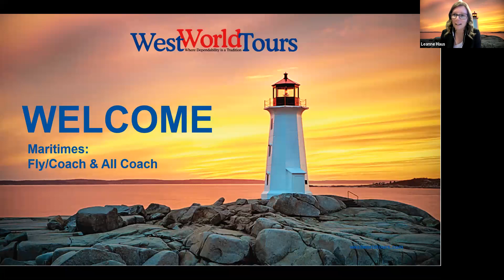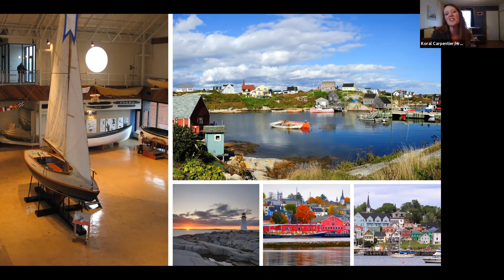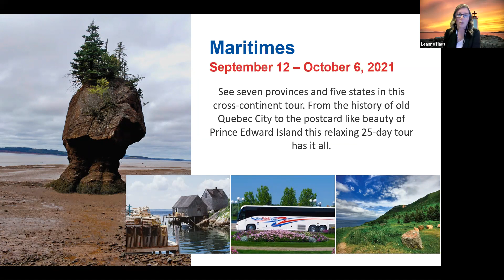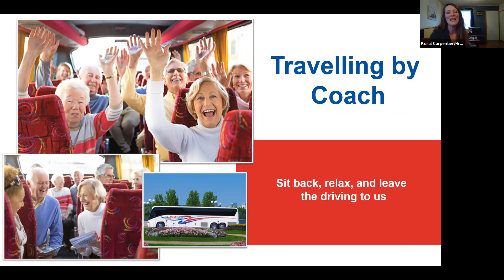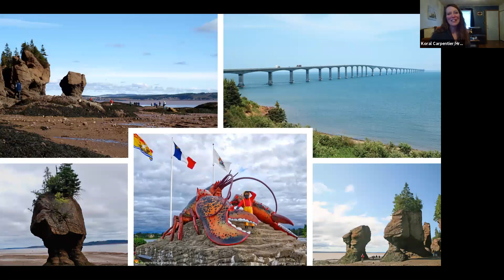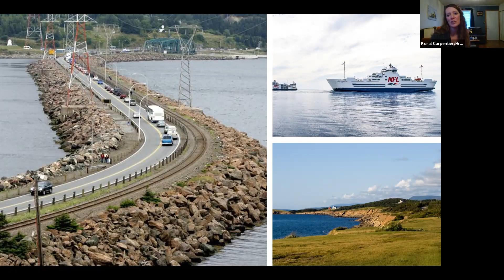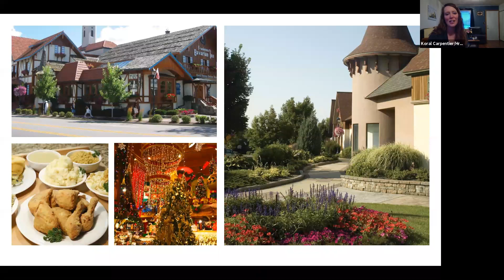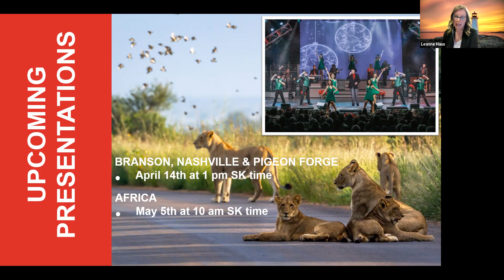Maritimes presentation March 2021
Join WestWorld Tours Senior Tour Director Koral Carpentier/Hrominchuk and Tour Coordinator Leanne Haus for a Live Zoom presentation on our Maritimes Tours. While the presentation is about our 2021 tours they are relevant for upcoming years as well.